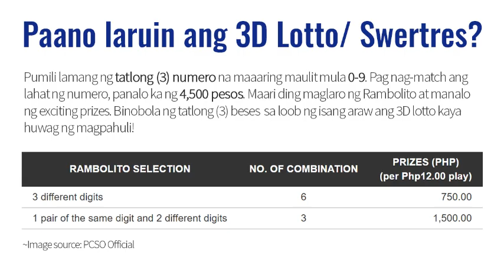Lotto Result Today 5pm Draw May 11, 2021 PCSO Swertres/3D EZ2/2D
Here are the PCSO Lotto Results for May 11, 2021 Swertres and EZ2 Lotto.